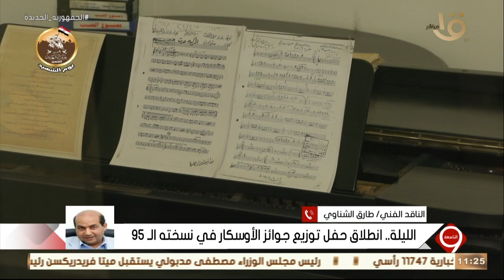الناقد الفني طارق الشناوي.. يستعرض تفاصيل انطلاق حفل الأوسكار وذكرى الموسيقار محمد عبد الوهاب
التاسعة | الناقد الفني طارق الشناوي.. يستعرض تفاصيل انطلاق حفل الأوسكار وذكرى الموسيقار محمد عبد الوهاب